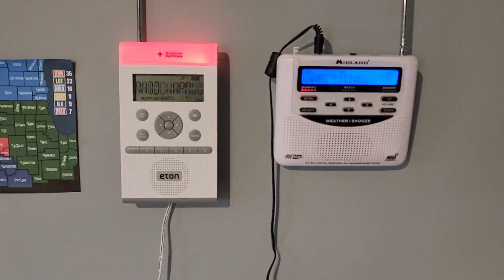LIGHTHOUSE POINT - Minecraft Funland III Map #3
Decided to make this one quite a bit longer than the other two videos so far! In this video, we finished the main section of the park, and went through all of Lighthouse Point. I, of course, found some points in the video to add some funny edits! Sit back, relax, and enjoy this one!